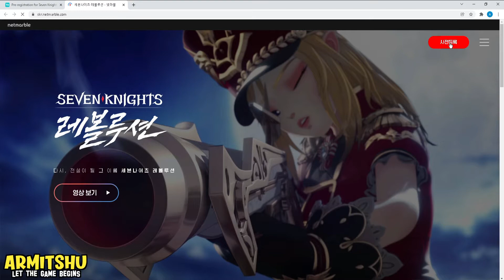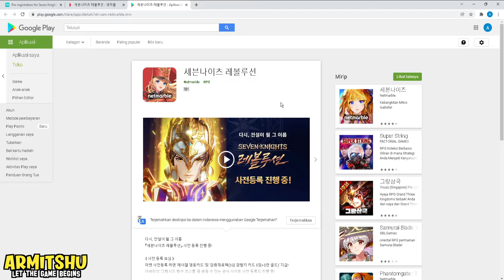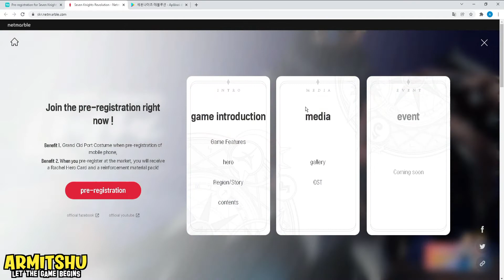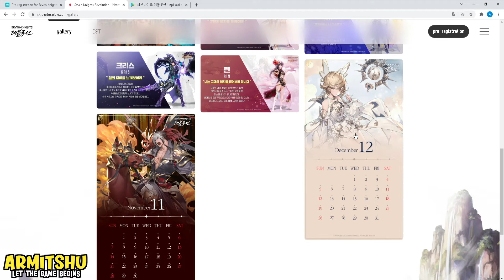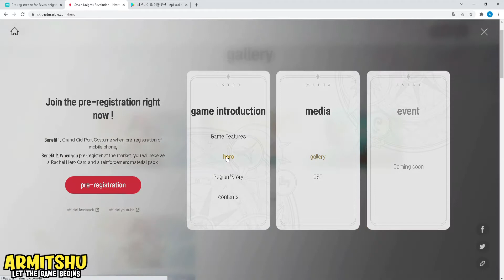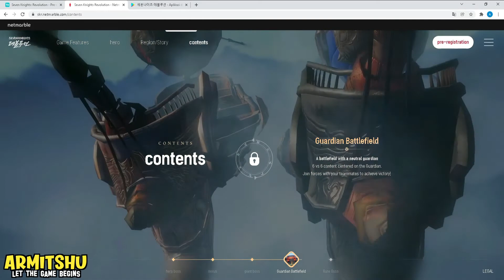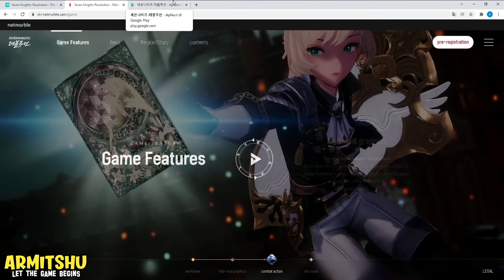Yang Ini Beda Banget! - Seven Knights Revolution Pre-register (세븐나이츠 레볼루션)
Kita akan kedatangan Game Mobile dari series Seven Knights, namanya Seven Knights Revolution. Yang ini beda banget ya, karena udah MMORPG. Bukan RPG lagi kayak Seven Knights 2. Mungkin lebih mirip Honkai Impact di mana kita bisa control 3 characters atau lebih. Lebih lengkapnya bisa cek videonya langsung.

Device: Xiaomi Redmi Note 8 Pro / Ipad 6th 2018
Screen Recorder: Built-in Screen Recorder
Editing Apps: Filmora X / Audacity / Kinemaster